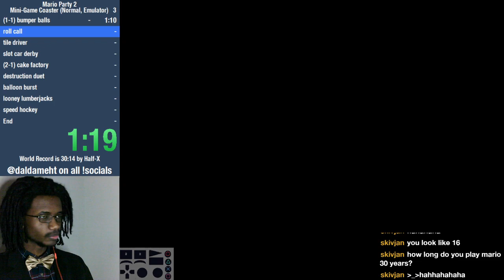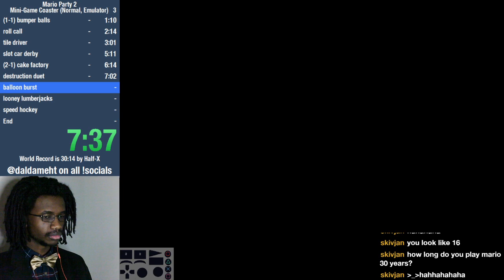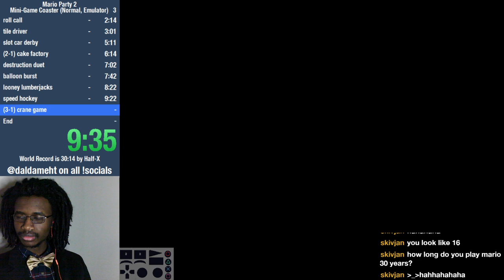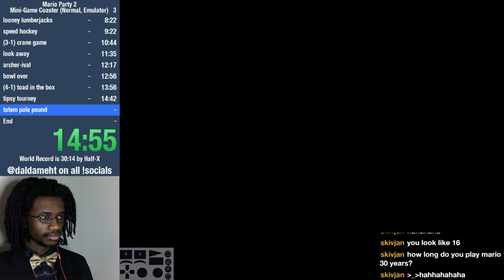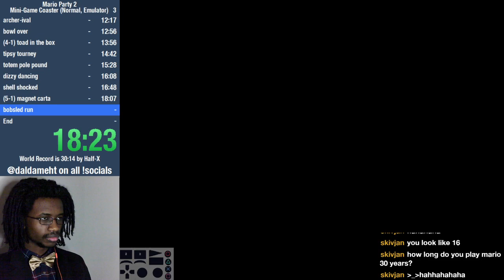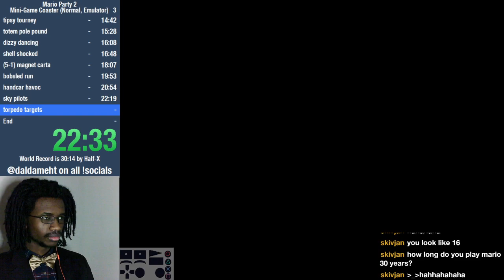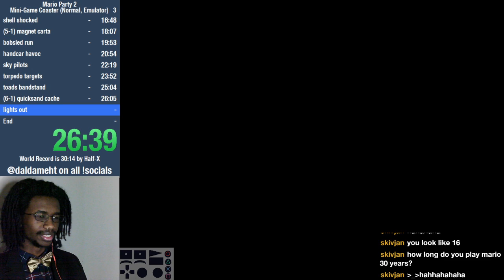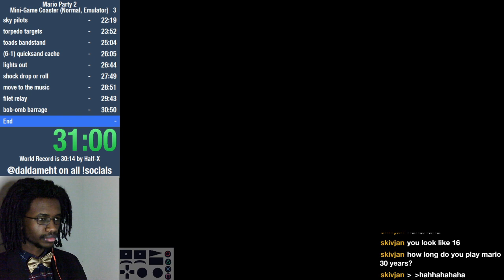Mario Party 2 (Emu) Normal Coaster speedrun in 31:26 by Daldameht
doing hard coaster first paid off, fucking casuals